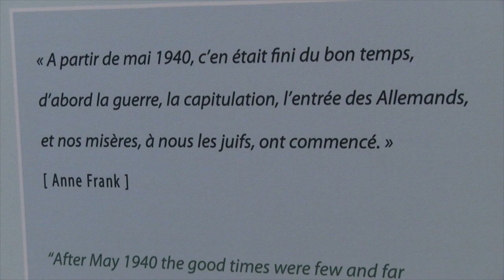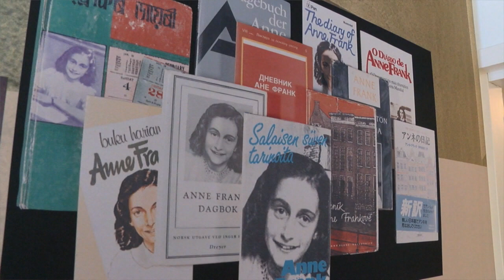Anne Frank, une histoire d’aujourd’hui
La Ville de Limoges propose au musée de la Résistance une exposition internationale itinérante de la Maison Anne Frank (Amsterdam) intitulée Anne Frank, une histoire d’aujourd’hui
du samedi 27 avril au dimanche 1er septembre 2019.